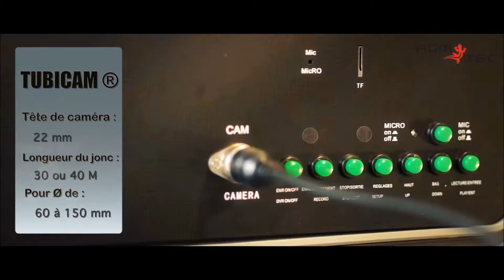Caméra d'inspection vidéo rotative-AGM TEC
Caméra d'inspection vidéo rotative